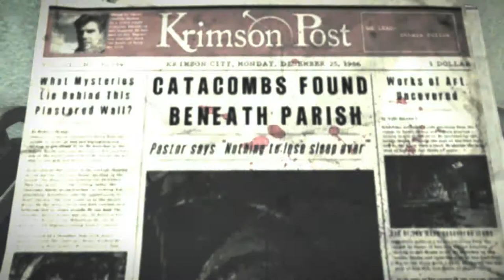Let's Play The Evil Within [Part 23] - INTRODUCTION OF BOXHEAD - PC Gameplay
I am aware that he is probably called the Keeper.

Boxhead's cooler.

The Evil Within is owned by Tango Gameworks.